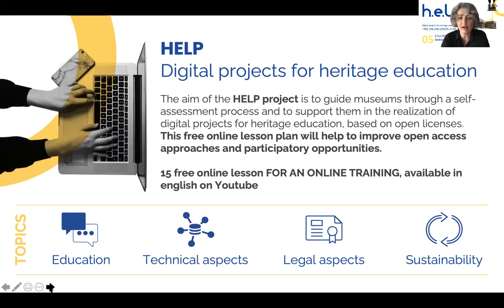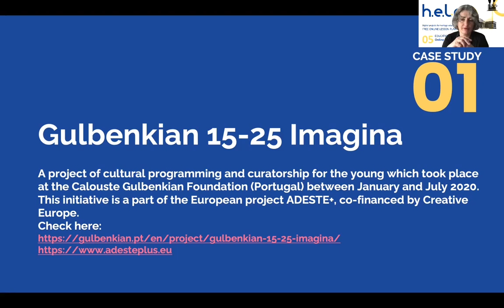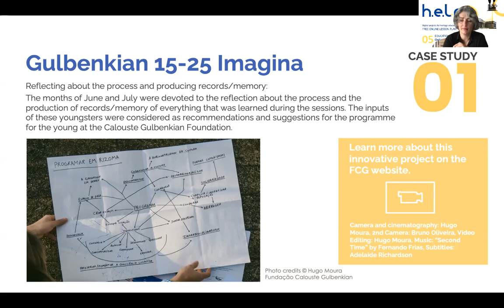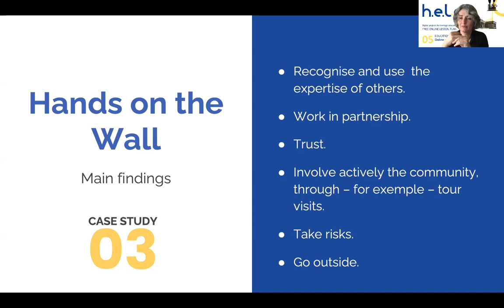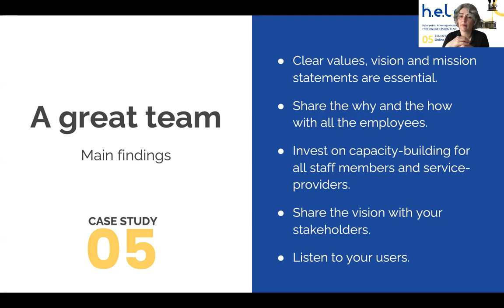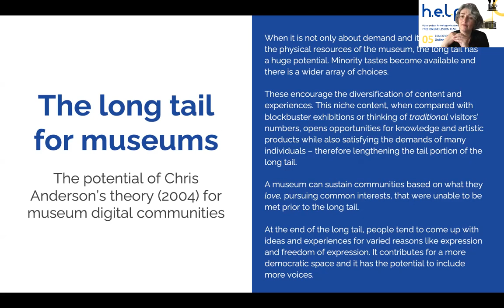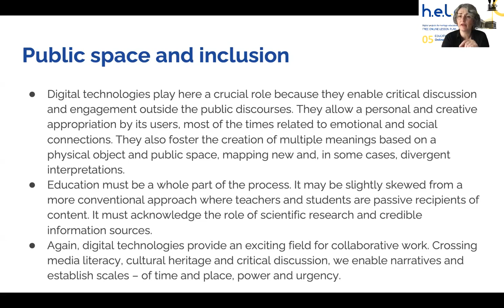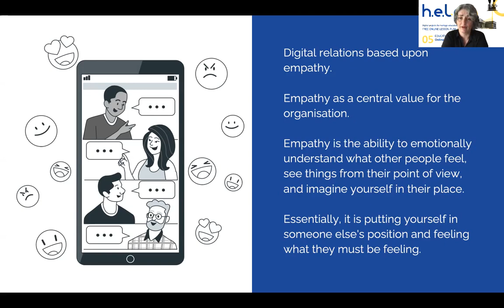H.E.L.P. MOOC 05 | Bubbles and tails - museums as places of togetherness - Ines Camara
𝙃.𝙀.𝙇.𝙋. 𝙋𝙧𝙤𝙟𝙚𝙘𝙩 – 𝙊𝙣𝙡𝙞𝙣𝙚 𝙛𝙧𝙚𝙚 𝙡𝙚𝙨𝙨𝙤𝙣
𝟬𝟱 𝗘𝗱𝘂𝗰𝗮𝘁𝗶𝗼𝗻 𝗼𝗻 𝘁𝗵𝗲 𝗪𝗲𝗯
Lesson title: Bubbles and tails - museums as places of togetherness

𝗘𝘅𝗽𝗲𝗿𝘁 𝗻𝗮𝗺𝗲:
Inês Bettencourt da Câmara

𝗔𝗯𝘀𝘁𝗿𝗮𝗰𝘁 𝗼𝗳 𝘁𝗵𝗲 𝗹𝗲𝘀𝘀𝗼𝗻:
In a dramatic turn of events, we stepped as a whole into a brave new world, made of screens, algorithms, instant connections. This disembodied condition represents a new opportunity for inclusion and accessibility in Museums.
However, we need to have a serious discussion about the role of museums as relevant places for all in the digital realm. It is deeply connected with museums' overall relevance as a social institution based on knowledge, education, objects and public space.
This lesson will talk about the long tail and its potential for museums and other cultural institutions. But we also have to address the digital divide and the urgency of not leaving anyone behind. New forms of exclusion lurk in this new world.
By sharing our love and our humour, museums have the capability of becoming online places of togetherness, creating bridges between online content and objects, knowledge, feelings and actions.
Let's develop empathy, and let's find our long tails, discovering how online bubbles can become community hubs.

𝗧𝗵𝗶𝘀 𝗹𝗲𝘀𝘀𝗼𝗻 𝗵𝗲𝗹𝗽𝘀 𝘆𝗼𝘂 𝗮𝗻𝘀𝘄𝗲𝗿 𝘁𝗵𝗲𝘀𝗲 𝘁𝘄𝗼 𝗾𝘂𝗲𝘀𝘁𝗶𝗼𝗻𝘀:

• What are your audiences? Are you reaching out? And more importantly, are you reaching?

• How can I build strong relationships with my audiences through online means?

𝗔𝗯𝗼𝘂𝘁 𝘁𝗵𝗲 𝗲𝘅𝗽𝗲𝗿𝘁:

Inês created Mapa das Ideias with Ana and Daniela in 1999, that focuses on the potential relation between cultural heritage, audiences and citizenship. In 2012, they coordinated the first European project dedicated to this theme, with 150 museum professionals from Portugal, Spain, Estonia, Denmark and Italy.  Today, they work with local and national authorities and museums and maintain an intense European-level activity.
Inês was elected for the Executive Committee of Culture Action Europe in 2019. She is an ICOM member since 2011. She has been teaching at the Polytechnic Institute of Tomar since 2000.

𝗔𝗯𝗼𝘂𝘁 𝘁𝗵𝗲 𝗛.𝗘.𝗟.𝗣. 𝗣𝗿𝗼𝗷𝗲𝗰𝘁:

𝙃.𝙀.𝙇.𝙋. – 𝘿𝙞𝙜𝙞𝙩𝙖𝙡 𝙥𝙧𝙤𝙟𝙚𝙘𝙩𝙨 𝙛𝙤𝙧 𝙝𝙚𝙧𝙞𝙩𝙖𝙜𝙚 𝙚𝙙𝙪𝙘𝙖𝙩𝙞𝙤𝙣
𝘗𝘳𝘰𝘫𝘦𝘤𝘵 𝘣𝘺 𝘐𝘊𝘖𝘔 𝘐𝘵𝘢𝘭𝘪𝘢, 𝘐𝘊𝘖𝘔 𝘊𝘻𝘦𝘤𝘩 𝘙𝘦𝘱𝘶𝘣𝘭𝘪𝘤, 𝘐𝘊𝘖𝘔 𝘗𝘰𝘳𝘵𝘶𝘨𝘢𝘭 𝘢𝘯𝘥 𝘵𝘩𝘦 𝘐𝘊𝘖𝘔 𝘞𝘎𝘚 - 𝘞𝘰𝘳𝘬𝘪𝘯𝘨 𝘎𝘳𝘰𝘶𝘱 𝘰𝘯 𝘴𝘶𝘴𝘵𝘢𝘪𝘯𝘢𝘣𝘪𝘭𝘵𝘺

The pandemic emergency forced museums to create innovative participatory and inclusive ways to involve visitors online? The aim of the HELP project is to guide museums through a self-assessment process and to support them in the realization of digital projects for heritage education, based on open licenses.

In the era of global content sharing, museums are not sufficiently aware of the extraordinary opportunities in terms of cultural, social and economic development that derive from the adoption of open licenses.

This mooc plan will help to improve open access approach and participatory opportunities.